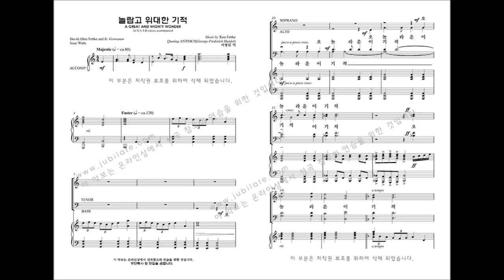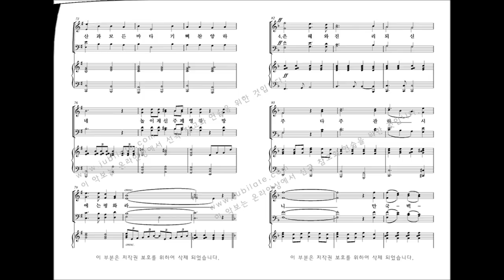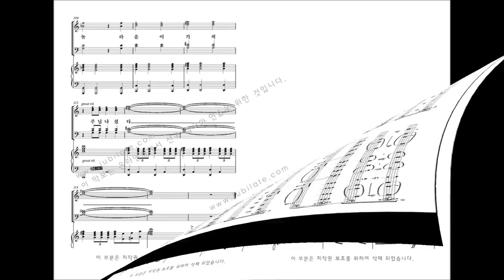[성탄절 칸타타] Tom Fettke '놀랍고 위대한 기적' 01.놀랍고 위대한 기적